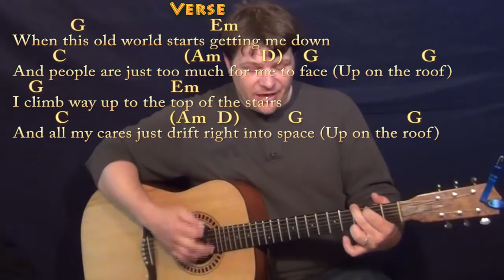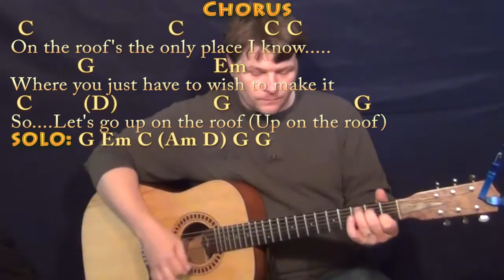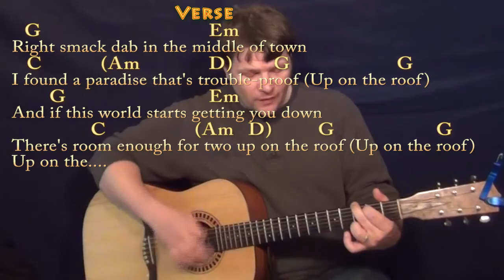Up on the Roof (Drifters) Strum Guitar Cover Lesson in G with Chords/Lyrics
REAL KEY: Capo 1st for the real key of Ab Major... Dedicated to my good friend Phil Watson who loved playing with the Drifters and sharing music with others... HOW TO PLAY ...Cover Lesson with chords and lyrics ;) ...Please LIKE, SHARE, and SUBSCRIBE if this was a help to you!  Woohootiehoo and Best of luck! Thanks for the love! I'm entering the Guitar Center Songwriting contest and would really appreciate you checking out these tunes and giving